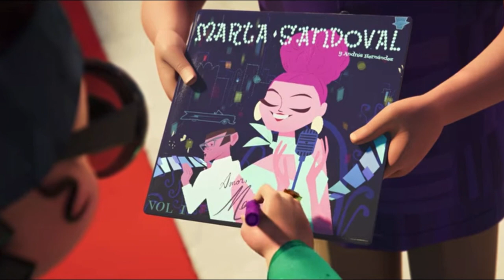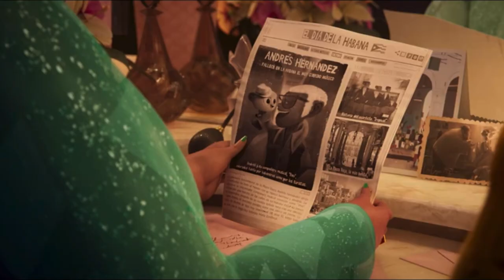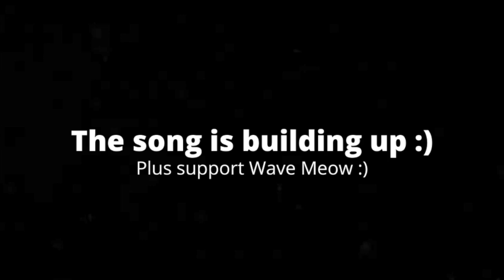[3:20] THIS MOVIE IS BEAUTIFUL!!! || Vivo - Reaction/Review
This is my Reaction/Review of the animated film Vivo made by Sony Animation Studios. This film was a solid film. Each character was likable in their own way, my favorite being the Girl Scouts because they were so were so funny to me; however, I felt they should've been used more because they eventually become background characters halfway through. The plot was solid. I feel the beginning and the end is where the plot shines most, but the middle is just ok. There are some moments that feel like filler to me, but I can tell they're there to develop the characters. The song were mostly good, but some are forgettable. Overall I'd give it a 6/10 a passable movie